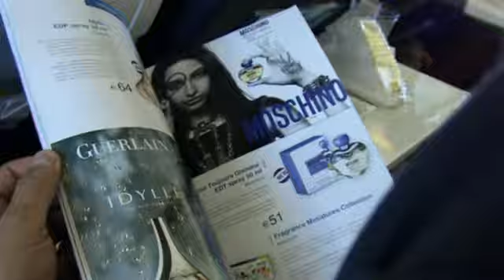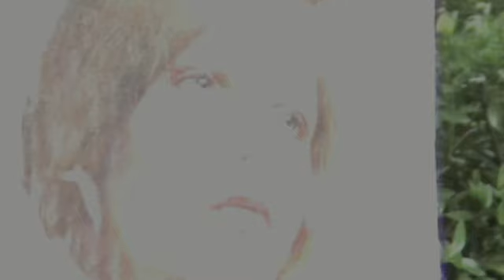Zura Kobeshavidze - QALGMERTI_GODDESS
Composer and performer, Zura Kobeshavidze

text-
Gocha Kochiashvili